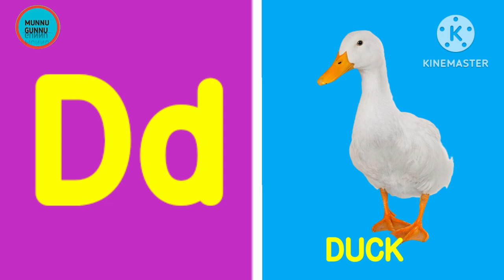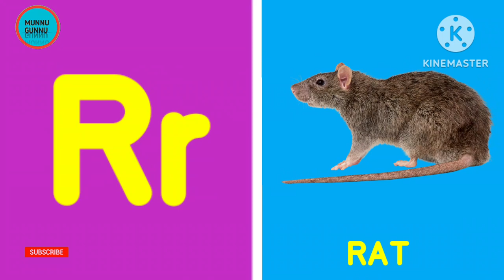abcd|a for apple b for ball c for cat|English alphabet|A b c d|a to z abcd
abcd
English alphabet
munnu gunnu
munnu gunnu
abcdef
abcd poem
abcd song
abcd rhymes
अ से अनार आ से आम|अ से ज्ञ तक|हिन्दी वर्णमाला|HINDI VARNMALA|a se anar aa se aam|Preschool Education
अ आ इ ई |a aa i ee|Hindi Varnmala|a se anar aa se aam|हिन्दी वर्णमाला
ई ई से ईख
हिन्दी वर्णमाला
हिन्दी व्यंजन
हिन्दी स्वरव्यंजन
अ से ज्ञ तक अआ